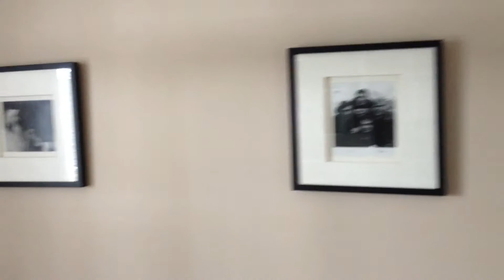House tour 5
bedrooms, offices